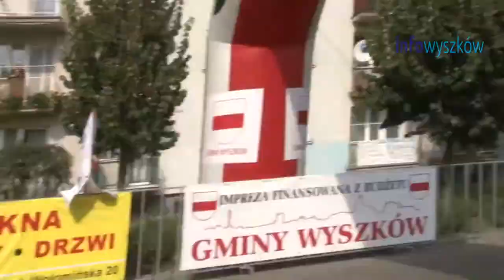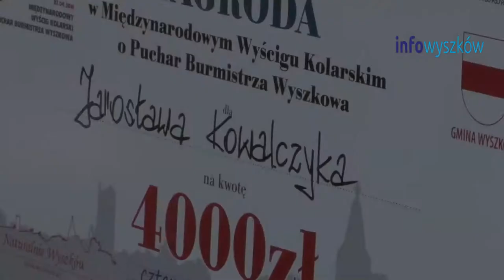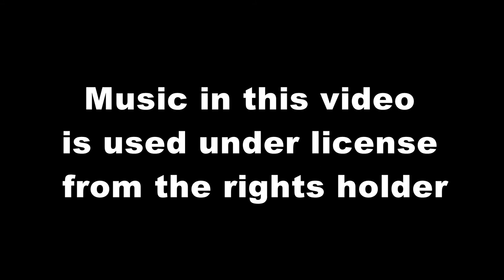Międzynarodowy Wyścig Kolarski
Międzynarodowy Wyścig Kolarski o Puchar Burmistrza Wyszkowa